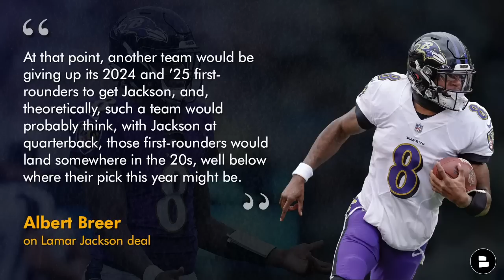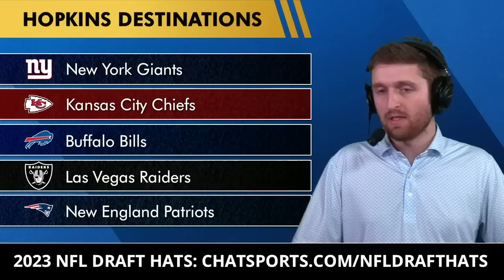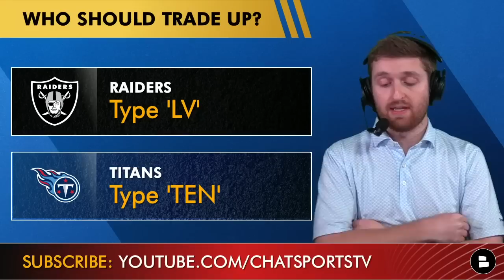UPDATES On Lamar Jackson, Aaron Rodgers + DeAndre Hopkins Getting Cut?! NFL Rumors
Today’s NFL Daily show goes through the following NFL Rumors:
- What’s the latest with Lamar Jackson? Albert Breer of Sports Illustrated is reporting that there hasn’t been much traction on a potential deal, and that it’s possible Jackson will still be a Raven after the 2023 NFL Draft. If this happens, teams might be more aggressive pursuing Jackson offering their 2024 and 2025 1st round picks.
- Could an Aaron Rodgers trade to the Jets happen soon? Breer is also reporting that a trade is expected to happen before the NFL Draft, and may even happen before team activities begin in 2 weeks.
- Meanwhile, DeAndre Hopkins could be cut, per Breer, instead of traded. The Cardinals WR has been in NFL trade rumors in recent weeks.
- The Cardinals could be trading back out of #3 overall in the 2023 NFL Draft, with the Tennessee Titans and Las Vegas Raiders emerging as teams that could move up for a quarterback.

NFL Draft Hats have DROOPED!

Albert Breer on Lamar Jackson deal
“There’s a possibility that there’s a team or teams lurking with high-first-round picks that may not love this year’s class of draft-eligible quarterbacks, that may not want to give up a high-first-rounder to get Jackson, that could see a far more enticing window to try and poach Jackson post-draft. At that point, another team would be giving up its 2024 and ’25 first-rounders to get Jackson, and, theoretically, such a team would probably think, with Jackson at quarterback, those first-rounders would land somewhere in the 20s, well below where their pick this year might be.”

Will Lamar Jackson stay in Baltimore? Type ‘Y’ for Yes or ‘N’ for No

Albert Breer on Aaron Rodgers deal:
“​​I think there’s been enough progress to think a deal is a relative certainty before the draft, and there’s a good chance, too, that Rodgers is officially a Jet before Robert Saleh addresses his team for the first time this offseason two weeks from today.”

- NFL Draft Rumors: Predict Where Bryce Young, CJ Stroud, Will Levis, Anthony Richardson Play In 2023
- NFL Trade Rumors On Lamar Jackson & Montez Sweat + Texans Rumors On #2 Pick In 2023 NFL Draft

Where will DeAndre Hopkins land?

Albert Breer on the Greg Bedard Podcast:
“Some teams think that the Cardinals are going to cut him, they think the Cardinals will wind up cutting him. His market is not great right now. There’s nobody who was willing to take on Hopkins’ contract and pay the Cardinals initial asking price.”

Who should trade up? Type ‘LV’ for the Raiders or ‘TEN’ for the Titans